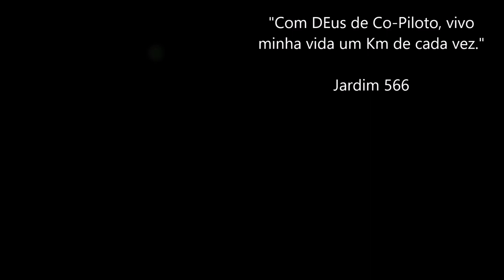Belezas da Patagônia / Vila Regina - Argentina